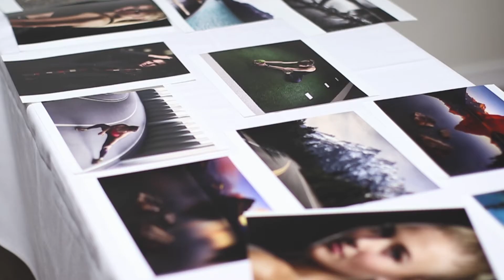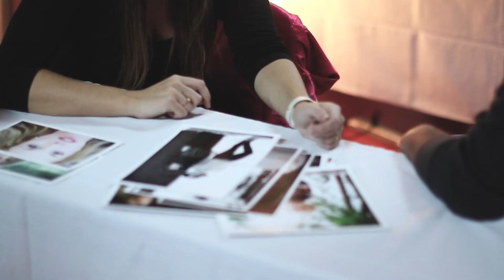About Rocky Mountain School of Photography: Our Purpose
School Directors Forest and Sarah Chaput de Saintonge talk about what makes Rocky Mountain School of Photography different from other photography programs.

With a personalized touch, specialized curriculum, and a let's-only-think-only-about-photography-while-we're-here structure, RMSP's Summer Intensive and Professional Intensive programs are entirely unique.

To learn more about who we are and what we do,